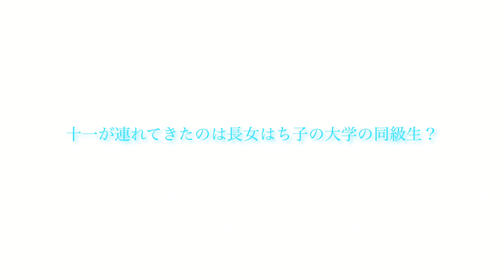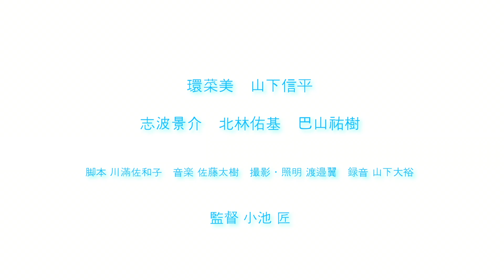青森家、家族が集合！ほのぼのコメディ映画『青森さんちの祝日』予告編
あおもり家しゅうごう！
全編鹿児島で撮影されたほのぼのコメディ映画
第6回（2020）あわら湯けむり映画愛 審査委員賞受賞作

［STORY］
青森さんちの長女・はち子が帰ってきたとある連休の青森家。話があるとみんなを集めた三男・十一は早朝バイトで家におらずイラつく長男・一番となだめる次男・深雪。帰ってきた十一と一緒にいたのは、はち子の大学の同級生・乾くんだった。

［監督］小池匠
［出演］環菜美、山下信平、志波景介、北林佑基、巴山祐樹
©A Takumi's film